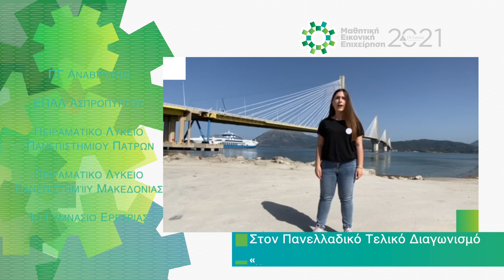Promo Video - JA Greece - Πανελλαδικός Διαγωνισμός "Καλύτερη Μαθητική Εικονική Επιχείρηση 2021"